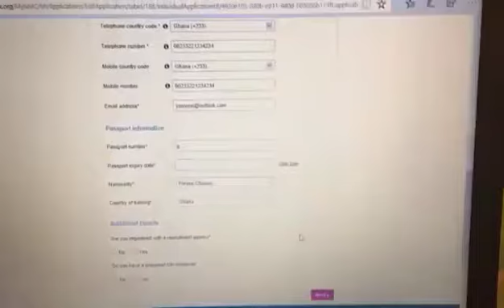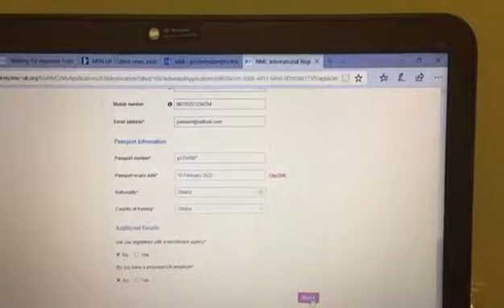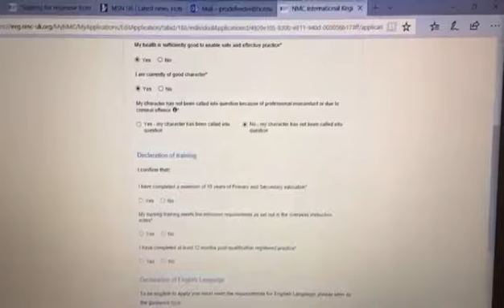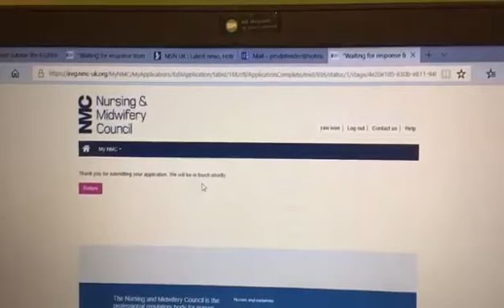Video Five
This video takes you step by step through the NMC application process.